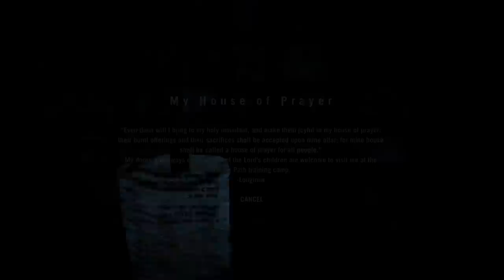Far Cry 4 100% (PC) Walkthrough 05 Hard Difficulty (Mission 05) Liberated Khilana Bazaar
Far Cry 4 PC/PS3/PS4/Xbox 360/Xbox One 100% Walkthrough 05 All Collectibles on Hard Difficulty ( Mission 05 ) Liberated Khilana Bazaar Full HD 1080p

This is my walkthrough of Far Cry 4 on Hard difficulty. This guide includes every collectible in the game which includes every side mission, Masks of Yalung, Propaganda Posters, Lost Letters, Mani Wheels and Mohan Ghale's Journal. Please do support these videos. Cheers!! :)

Mani Wheel 01/40: 02:10

My System Config:
Processor : Intel i7 2600K @3.40 GHz
Motherboard : ASUS Z68 V-Pro 3.0 Revised Edition
RAM : Corsair Vengeance DDR3 8 GB @1600 Mhz
GPU : MSI Nvidia Ge-force GTX580 Lightning Edition
PSU : Cooler Master GX650 Certified
Cooler : Cooler Master V6GT CPU Cooler
Chassis : Cooler Master HAF932
Key Board : Logitech G512 Gaming Keyboard
Mouse : TteSports Theron

Additional Tags:
Far Cry 4 Gameplay Let's Play Playthrough
Far Cry 4 Walkthrough Part 1
Far Cry 4 Walkthrough Part 1 No Commentary
Far Cry 4 Walkthrough - Part 1 Gameplay Lets Play Playthrough
Far Cry 4 Part 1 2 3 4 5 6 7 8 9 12 etc